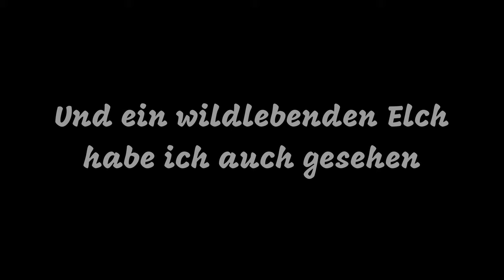Schwedenradreise | Mai/Juni 2022 | Trailer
Nach 2 Jahren abwarten der Pandemie, konnte es im diesen Jahr endlich los gehen.
Die lang ersehnte Radreise in Schweden. Viele schöne Tage und Kilometer habe ich dort verbracht und habe tolle Bilder mitgebracht...

Gefahren Mai/Juni

Kamera:
GoPro10/8 Hero Black in der Hand
Sony ZV-1